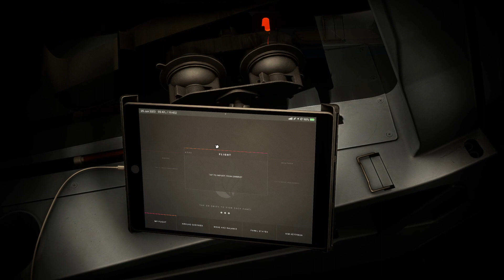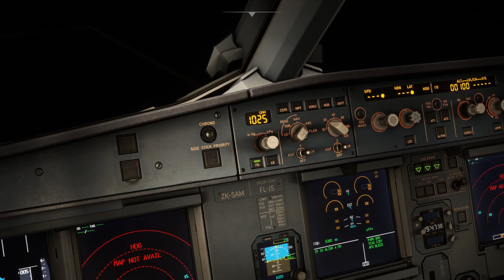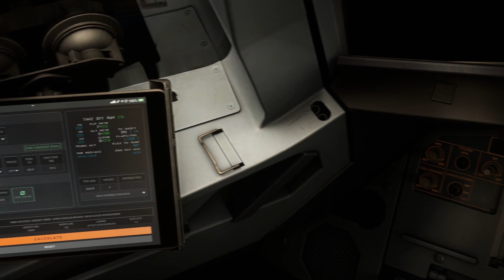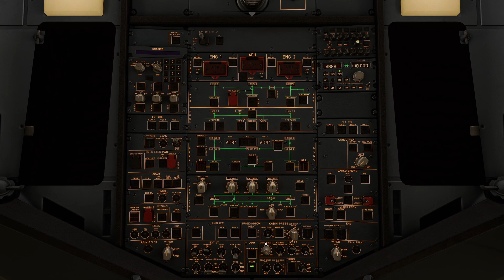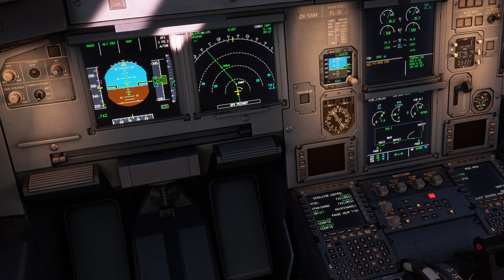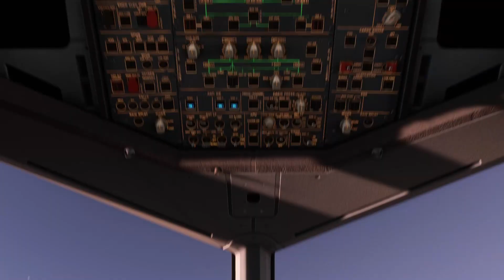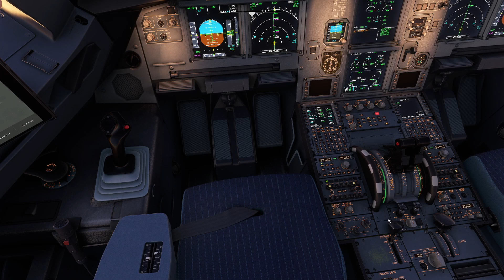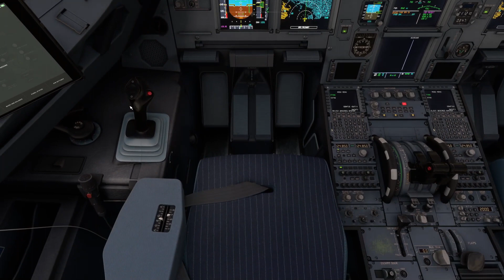Brisbane to Sydney - MSFS 2020 - Fly Uk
Welcome on board for this Fly Uk - Topa Sky flight to Sydney. We depart Brisbane on an early morning flight onboard an Airbus A320 taking off from Rwy 19L of Brisbane Intl, continuing south for the 419nm flight to Sydney, routing past Grafton and Armidale before we descend to land on Rwy 07 of Kinsford smith Intl in Sydney with a stunning sunrise for the backdrop.

Take off roll - 15:30
TOD - 26:00
On finals - 45:50

SPECS:-

Addons:-

          Pyreegue       - Edinburgh
          Fsimstudios    - Vancouver